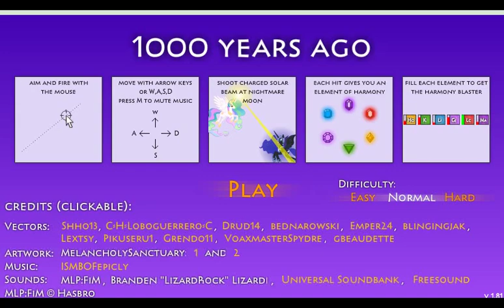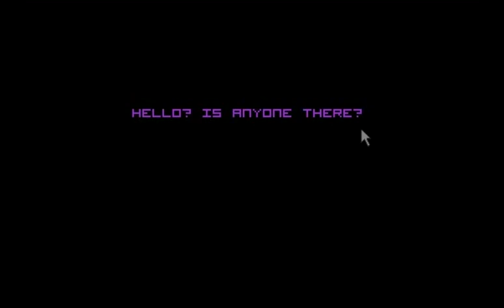My Little Pony Flash Games Vol.1 - CANTERLOT VIOLENCE?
Today we play some games that i deem Worth sharing the fun of!
1. Canterlot Siege 2 - futzi01
2. Mine Escape - certaintyprinciple
3. 1000 years ago - futzi01